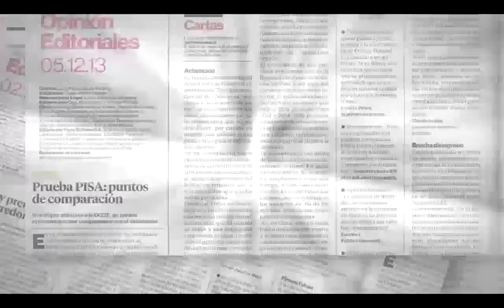Pulso Editorial: Preocupación por Ley REP